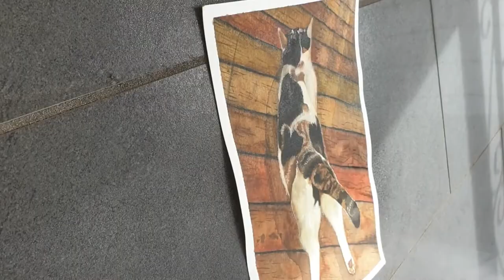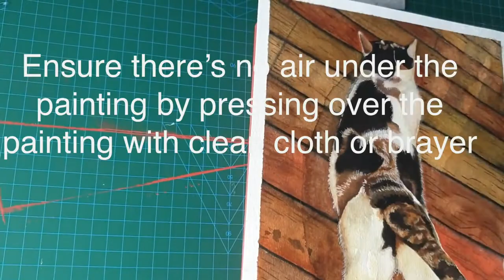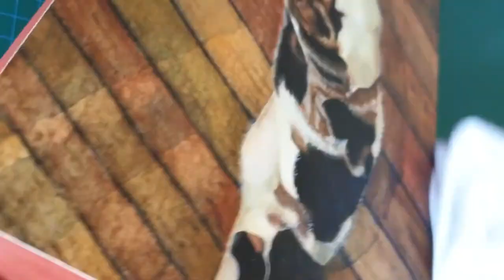How to frame watercolour paintings without glass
This is a tutorial video on how to mount watercolour paintings without glass. This method has advantages over the traditional framing with glass, reducing reflections while providing a modern look.

Step 1: Make a wood panel that fits your painting. Make sure that the wood panel is slightly smaller (a few mm in my demonstration) than the edges of your painting. Ensure smooth edges by sanding after assembling your frame.

Step 2: Paint the frame. This step is optional. If you like the natural wood look, you can definitely leave this step out!

Step 3: Spray your watercolour paintings with fixative. In my video, I used Aquarell-Fixativ (Schmincke). I recommend two coats, ensuring the first coat is dry prior to applying the second coat.

Step 4: Mount your paintings to the wood panel using acrylic gel medium. I used Golden heavy gel acrylic medium (matte) for my paintings. I recommend applying the medium to both the panel and the back of your painting. Make sure to cover the corners and edges.

Ensure the right positioning of the painting on the panel by making a crease along four sides. Press over the painting with clean cloth or brayer to avoid air bubbles.

Leave overnight to dry.

Step 5: Trim the edges of your painting.

Step 6: Varnish your paintings. I used Dorland's wax medium. Again, I recommend two coats. Make sure to apply the wax all over the painting. Polish you painting with your second coat.

Finally, enjoy your watercolour painting on your wall!